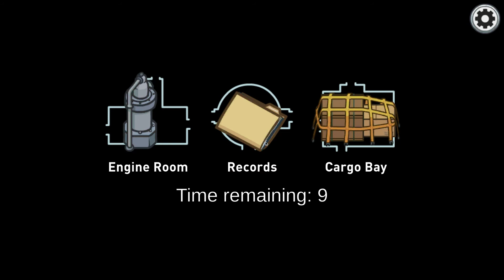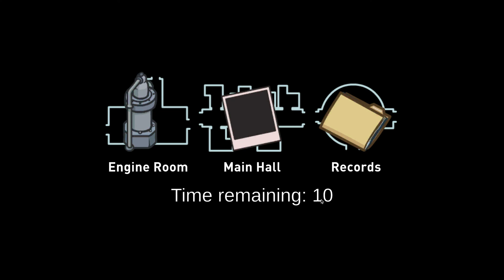among us part 2